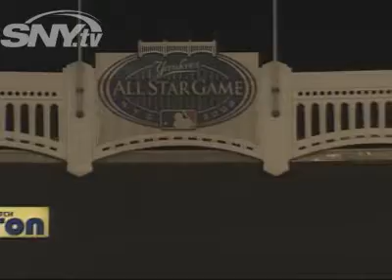SNY.tv - All- Star Post Game: Mets 07-16-2008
David Wright and the National League couldn't end an All-Star streak.